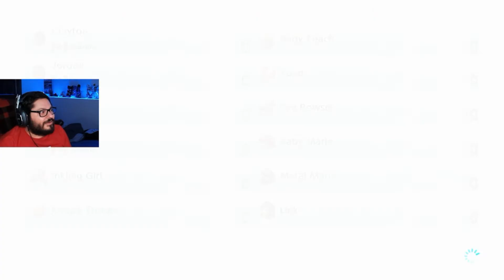Mario Kart 8 Deluxe With Friends 31